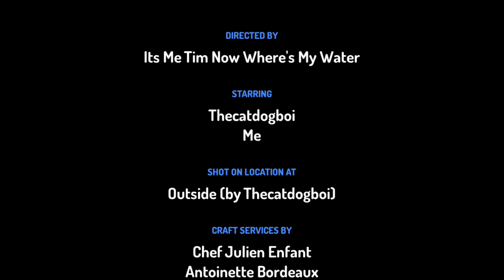Shoutout to @thecatdogboi! link in the description!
now sub